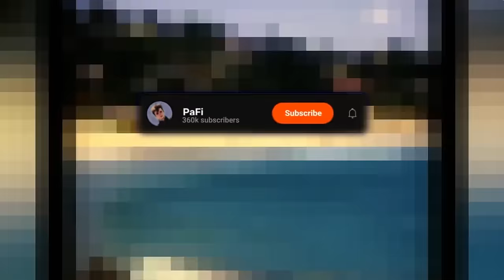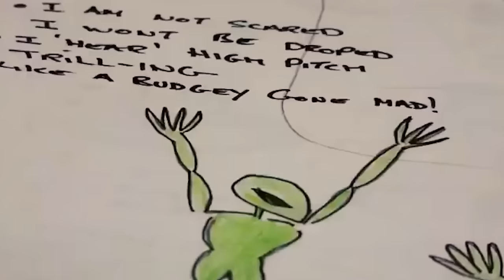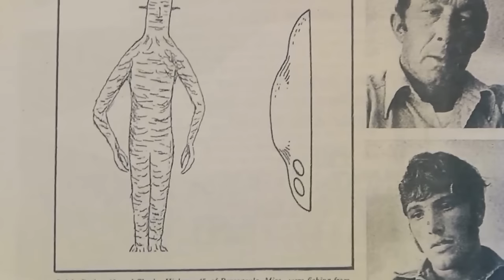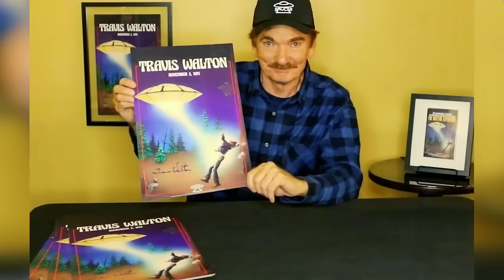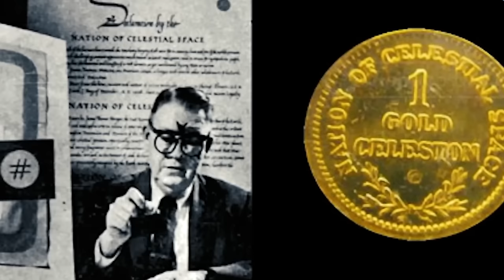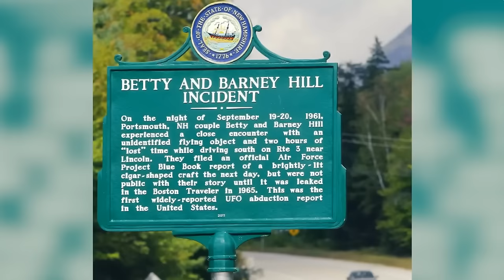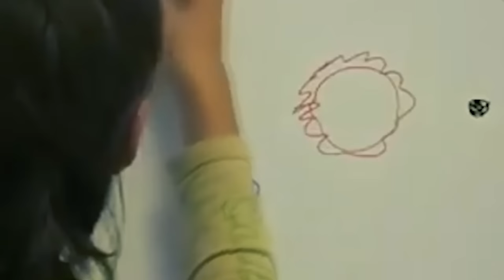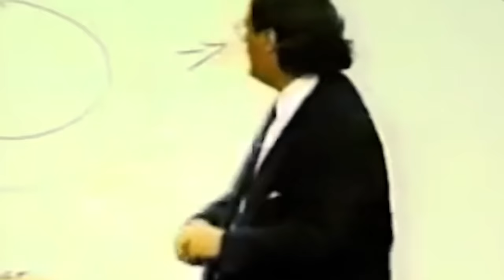Naukowcy Są W SZOKU! Ta Osoba NIE Urodziła Się Na ZIEMI!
Odkryj niezwykłe przypadki kontaktów z istotami pozaziemskimi, które wstrząsnęły naukowym światem! Zaskakujące historie opowiedziane w tym filmie zabiorą Cię w podróż przez różnorodne przypadki spotkań ludzi z istotami spoza naszej planety.

Poznaj fascynującą historię Elizabeth Clare, która jako dziecko doświadczyła spotkania z istotą o imieniu Aon z planety Meon. To tylko początek serii zaskakujących wydarzeń, które zrewolucjonizowały życie wielu bohaterów tego filmu. Simon Parks, członek Rady Miasta Whitby, podzieli się swoimi szokującymi doświadczeniami kontaktów z istotami pozaziemskimi, a George Adamski, polski imigrant w USA, zainspiruje Cię swoimi podróżami przez kosmos.

Nie brak również opowieści o porwaniach przez obcych, takich jak historie Petera i Charlesa Hixona z niezwykłymi doświadczeniami na pokładzie statków kosmicznych. A to tylko wierzchołek góry lodowej w tajemniczym świecie kontaktów z istotami pozaziemskimi.

Czy wiesz, że niektórzy ludzie starają się nawet przekształcić swoje ciała, aby stać się podobnymi do istot spoza naszej planety? Odkryj niezwykłe przypadki, takie jak historia Vinniego, wizażysty z Los Angeles, który pragnie stać się istotą bezpłciową.

Przekonaj się, jak historie związane z obcymi i kontaktem z nimi wpływały na życie ludzi na całym świecie. Ten film dostarczy Ci fascynującej rozrywki i wzbudzi wiele pytających głów wokół tajemniczego zjawiska kontaktów z obcymi. Oglądaj, zastanawiaj się i przygotuj się na szokujące zakończenie!